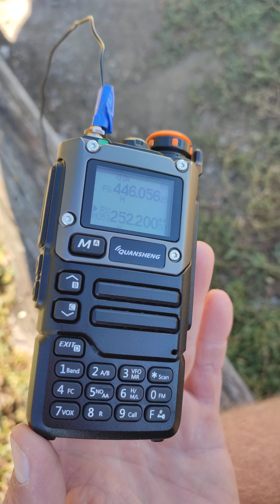Сатком: Русские проснитесь!